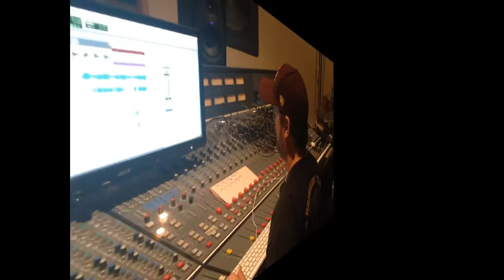Boss' Daughter @ Pus Cavern 2/10/15